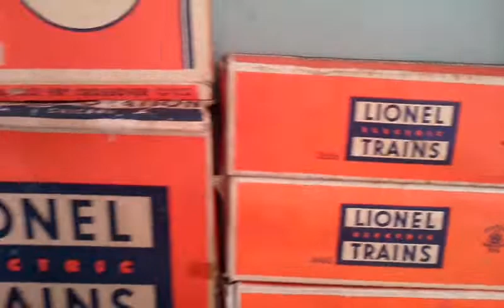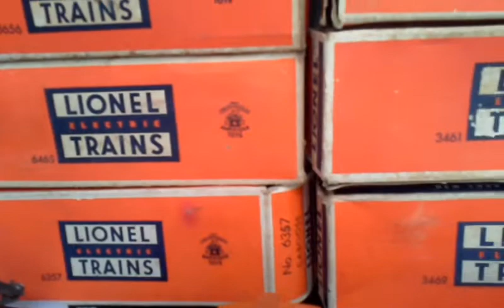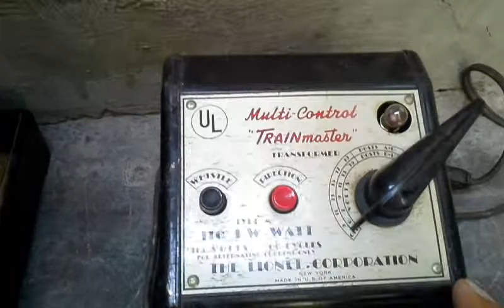ANTIGUOS TRENES LIONEL POST GUERRA AÑOS 40 Y 50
¡¡¡ VISITA NUESTRA TIENDA VIRTUAL EN FACEBOOK ROVERLAND COLECCIONABLES!!!
LOS TRENES LIONEL HECHOS EN USA DESDE LOS AÑOS 1900 SON CONSIDERADOS LOS MEJORES DEL MUNDO Y LOS FABRICARON EN DIVERSOS TAMAÑOS, ESTOS QUE PRESENTAMOS SON LOS MEDIANOS Y DE LA POST GUERRA, LA PASIÓN POR LOS TRENES Y LO QUE REPRESENTA GUARDAN UNA SIGNIFICATIVA PRESENCIA EN LOS COLECCIONISTAS CON MÁS AÑOS DE VIDA Y CADA VEZ MÁS SE ENTIENDE EL PORQUE ...